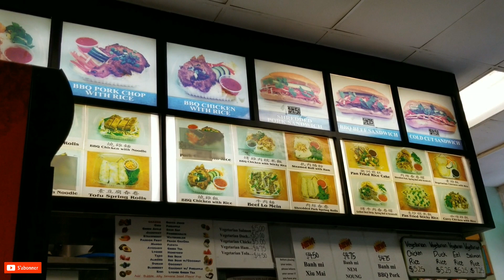BOSTON : [ vlog ] Harvard university et balade en bateau autour de Boston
BONJOUR LA COMPAGNIE !

Nouvelle vidéo , seconde partie de notre séjour à Boston !

Dans cet épisode nous visitons la célèbre université d'Harvard et ensuite une croisière autour de Boston.

D'ailleurs resté connecté car il y aura une troisième partie de notre séjour à Boston.

A très vite la Compagnie !

la FAMILLE DELVALLEZ EN VADROUILLE